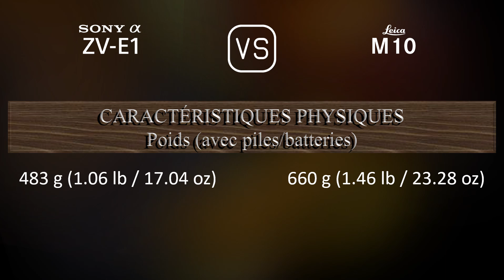Sony Alpha ZV-E1 vs. Leica M10: Une Comparaison de Caractéristiques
Cette vidéo fournit un aperçu des fonctionnalités du Sony Alpha ZV-E1 et du Leica M10 dans une comparaison de caractéristiques (comparison of specifications).

00:25 LANCEMENT
00:33 BOÎTIER
00:40 CAPTEUR D'IMAGE
01:01 IMAGE
01:16 OPTIQUE ET MISE AU POINT
01:41 ÉCRAN
01:58 VISEUR
02:05 FONCTIONNALITÉS PHOTOGRAPHIQUES
02:59 FONCTIONNALITÉS VIDÉOGRAPHIQUES
03:13 STOCKAGE
03:17 CONNECTIVITÉ
03:42 CARACTÉRISTIQUES PHYSIQUES
04:00 AUTRES CARACTÉRISTIQUES